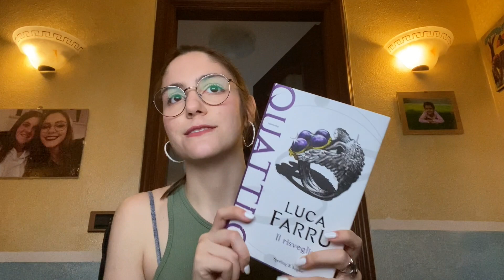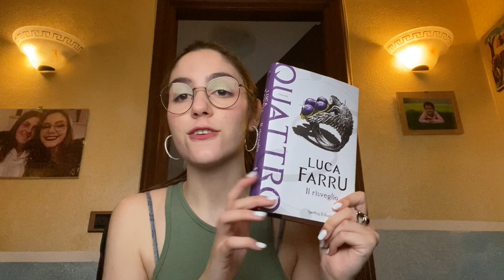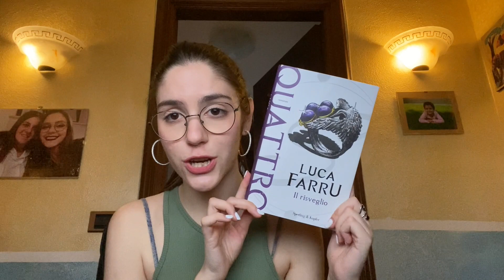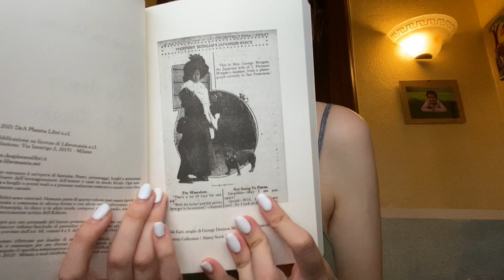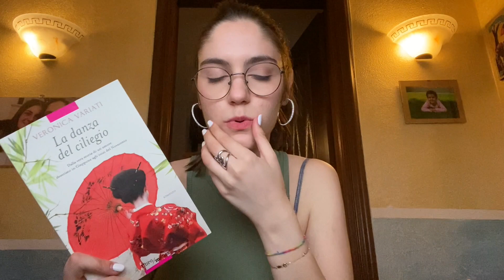Poche letture causa blocco del lettore 🥲🔥WRAP UP ultimi mese📚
Ciao a tutti booklovers 🥰💖
Finalmente nuovo video per quanto riguarda le mie ultime letture, fatemi sapere qui sotto cosa avete letto voi, un bacio😘⭐️

📚LINK LIBRI CITATI:
La chimera di praga
Quattro- il risveglio
La danza del ciliegio

🎧CANZONE INTRO:
CANZONE SFONDO:
LAKEY INSPIRED - Chill Day